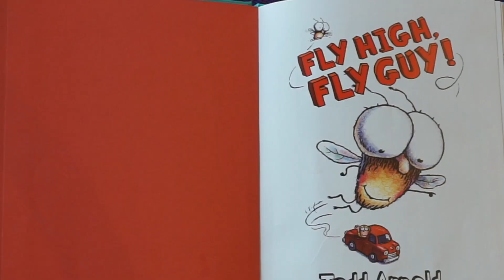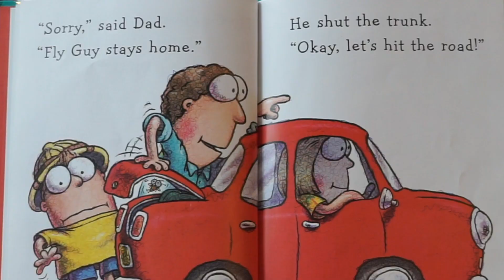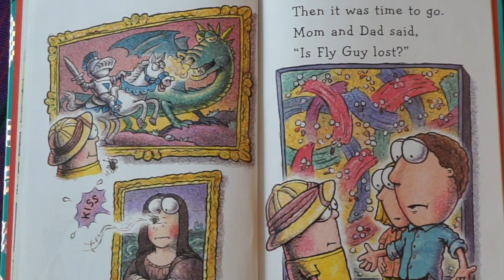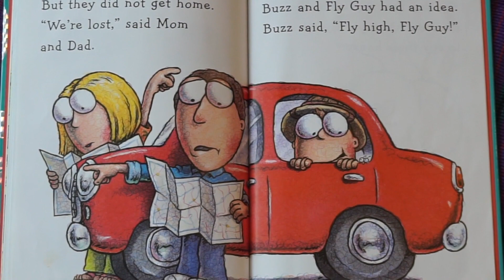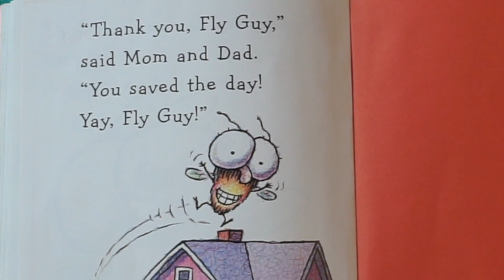Story Time With Michele! "Fly High, Fly Guy" read aloud for kids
"Fly High, Fly Guy" is the 11th selection from the Soar Into Summer reading list created by RIF (Reading Is Fundamental). I love this book and I hope you will as well.  It's a great one for kids who are transitioning into chapter books.

I love how we follow Buzz and his family on a very eventful road trip in this story.  It's such a summer thing to do and makes this book a wonderful choice for the summer reading list.  Pay close attention to all of Fly Guy's hiding places (hint: it's usually a trash can!) I really admire Buzz's creative problem-solving when he suggests that his pal fly high in the sky to help them find their way home.  Such a clever pet!

"Fly High, Fly Guy" was written and illustrated by Tedd Arnold.

**Reading is Fundamental has some really wonderful resources for all of you who love the Fly Guy books. Check out the word search games, matching games and printables

I'll be posting stories read aloud every Monday and Friday!

Please support the awesomely talented author by buying the book